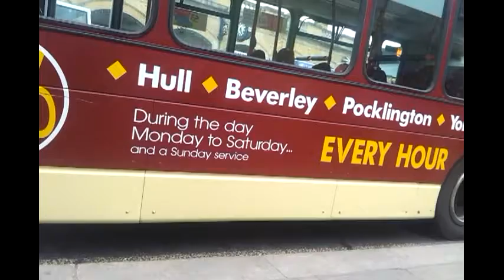Bus compilations 2011 - July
Bus compilation drive offs in Leeds, Huddersfield, York, Manchester and JB Tours event in July.